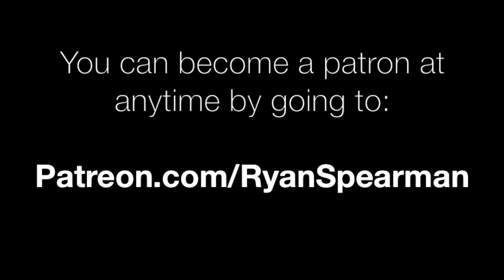RYAN SPEARMAN's Patreon TALK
Ryan talks briefly about his latest music video project and how it will be fueled by the new crowd-sourced patronage site, Patreon.